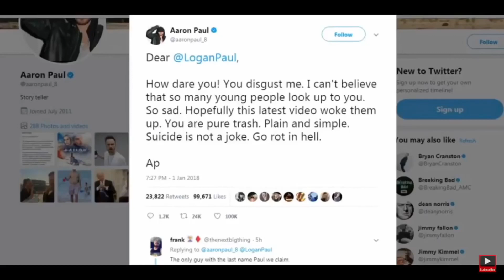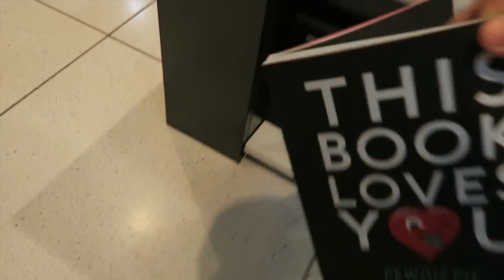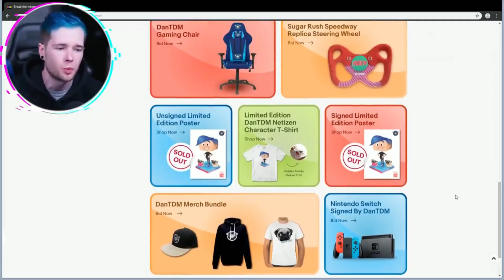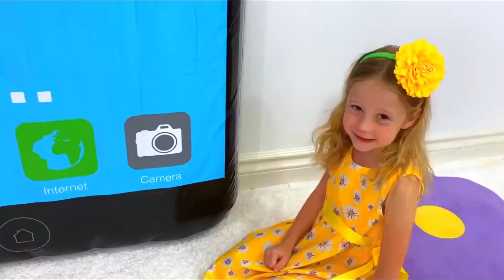The TOP 10 RICHEST YouTubers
Find Out In This Purple Hippo Video

Lets start with number 10

0:00  10. Jake Paul
Earnings: $11.5 million
With subscribers just reaching the 20 million mark, our list starts off with no other than Jake Paul. The younger brother of recently famous Logan Paul has pretty decent content who became famous when Vine was a thing. Other than being a youtuber, he is also an actor and a musician. With only 4 years on youtube, the younger Paul brother has gained 4 billion views across his youtube videos. His music video “its everyday bro” reached 70 million views in only a month. The youtuber was quite famous but soon faced a lot of scandals. The Paul brothers have faced all kinds of criticism and scandals. His once famous music video has now become the 3rd most disliked video on You Tube! Jake paul really needs to regain his image in order to stay on the top 10 Youtubers list.

9. Markiplier (Mark Edward Fischbach)
Earnings: $13 million
Who would have thought that you could become a millionaire by just playing video games? Markiplier proved all adults who thought otherwise, and made a career on youtube by playing mostly horror and indie games. He became one of the top youtubers in 2019, and has even voice acted on many tv shows. Markiplier is famous for not caring about people's criticism and freely makes videos as he pleases. Thus his channel is not for you if you are easily offended. He also doesn't hold back when it comes to swear words and vulgar language, so might keep your kids away from his channel as his videos end up being age restricted.

8. Logan Paul
Earnings: $14.5 Million
His videos were quite mediocre and did not reach fame until a highly criticized scandal occurred in 2017, when Logan was making a vlog in the japanese suicide forrest. He happened to have come across a hanging body and grossly made immature jokes about it, filmed it, and put it up on his channel. The video led to a huge out roar and he received criticism from everywhere. But somehow, the scandal gained a lot of popularity through which he gained even more followers.

3:27 7. VanossGaming (Evan Fong)
Earnings: $15.5 million
With 24 million subscribers, Evan grew to fame due to gaming as well. But unlike most gaming channels, he was famous for his distinct video editing styles, which set him out from the other usual gaming channels. On top of this,

6. PewDiePie (Felix Arvid Ulf Kjellberg)Earning: $15.5 Million
What?? With a record subscribers of 102 million, Pewds has an earning of $15.5 million. But over the past couple of years, his income has sharply declined. Felix is famous for his game commentary. Yes, his channel is another gamer channel on the list.

5. DanTDM (daniel Middleton)
Earnings: $16.5 million
His youtube fame and fortune was generated through his minecraft videos. His views per video averaged at 4.84 million, and this made advertisers pay handsome amounts to have their ads played on his videos.

4. Jeffree Star
Earnings: $17 million
The beauty guru has made a career on makeup tutorials, brand reviews and funny challenge videos. Other than youtube, Jefree has other sources of incomes as well such as singer, songwriter, model and DJ. Jefrees youtube makeup videos became quite popular, and that led to him creating his own line of makeup called Jeffree Star cosmetics, which readily kicked off.

6:05 3. Nastya
Earnings: $18 million
The 6 year old has an earnings of 18 million dollars, and 44.3 million subscribers! It goes to show that age isn't something that should stop you from becoming a millionaire. The 6 year old along with her humored American father makes engaging and interesting vlogs.

2. Dude Perfect
Earnings: $20 million
It's a group of 5 highschool friends that came together to make this channel based on sports and stunts that just feel too unreal. They have a huge fan base thanks to their great sense of humor along with mindblowing trick shots.

1. Ryan’s World
Earnings: $26 million
It is unbelievable that the richest youtuber is a kid of just 8 years! What more surprising is that his youtube content mostly consists of him unboxing toys and just….playing with them!? He managed millions of views on his videos, leading to a huge impact on the toy industry. Advertisers from toy companies would often pay huge sums of money to get their toys featured in his videos as they found this quite beneficial to them.